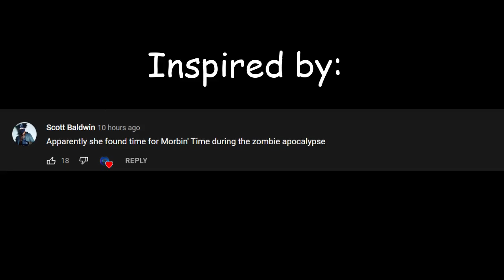Resident Evil Evelyn Dance but she's Morbin | S1E7 Resident Evil (2022) Netflix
I own absolutely nothing used in the video. This was inspired by a certain commenter found